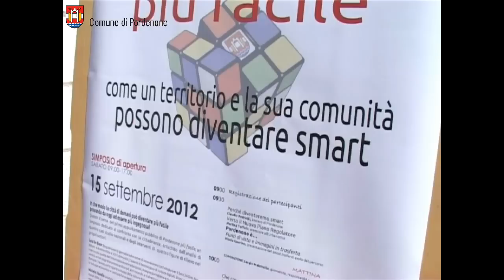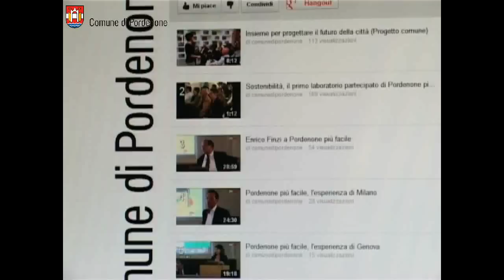Mobilità, il secondo laboratorio partecipato di Pordenone più facile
È dedicato alla mobilità il secondo laboratorio di "Pordenone più facile", la serie di incontri aperti a tutti finalizzati alla raccolta di materiali, opinioni, visioni, esperienze, per la redazione del nuovo piano regolatore.
Sabato 13 ottobre dalle 9 alle 12 a Palazzo Badini, i gruppi di studio saranno impegnati a indagare e approfondire tematiche legate alla funzionalità dei flussi e connessioni d'area vasta, alla pedonalità e ciclabilità pluriutente (bambino, anziano, disabile), alla fruizione del mezzo pubblico e alla circolazione e movimentazione delle idee.
Per agevolare la partecipazione di tutti i cittadini, anche di chi è genitore, sabato sarà allestito uno spazio bimbi gratuito.
L'attività proseguirà anche nel pomeriggio, con sessioni di lavoro più informali e autogestite. In tal modo, chi non ha potuto prendere parte agli incontri precedenti potrà visionare le sintesi e dare il proprio contributo.
Le attività e tutte le discussioni passano per la pagina Facebook del Comune di Pordenone e sul profilo Twitter dell'amministrazione, inoltre su YouTube si trovano tutti i video realizzati nel corso delle attività di "Pordenone più facile". Nelle pagine web dedicate sono disponibili tutti i documenti prodotti.